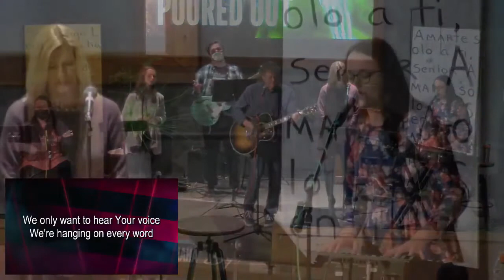3/28/21 RL Poured Out: Praise